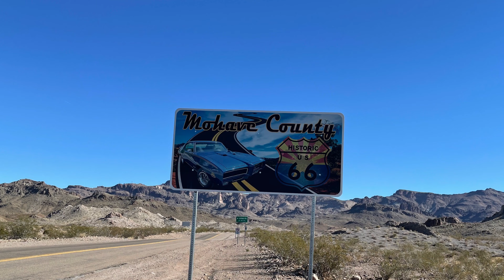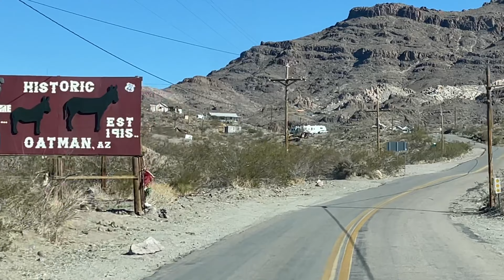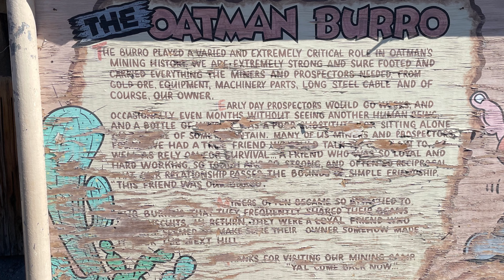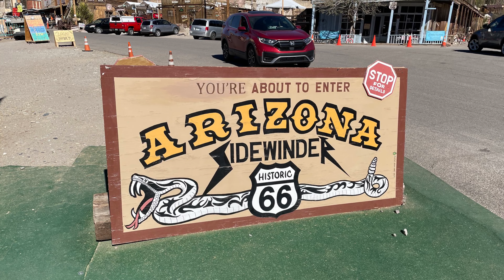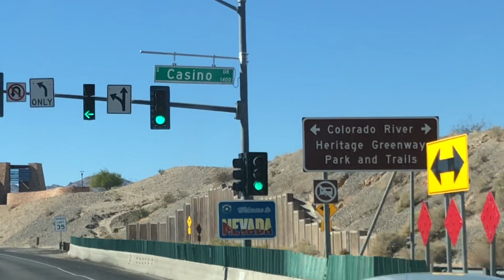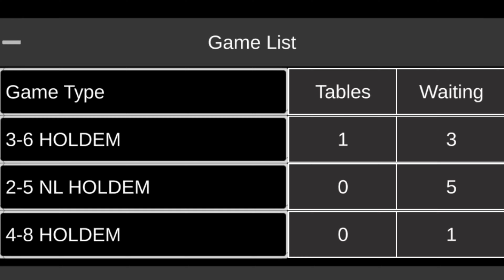Day 34 Equus Asinus